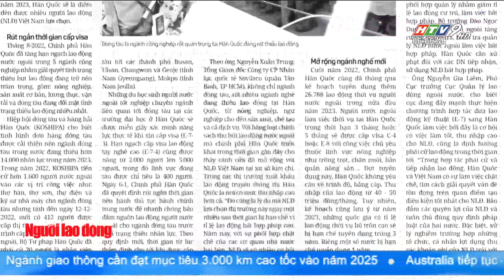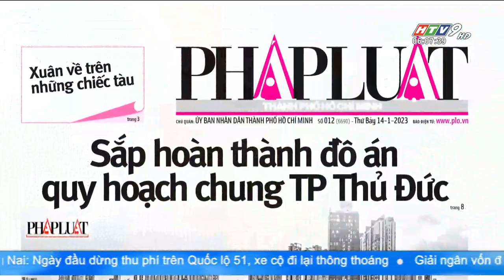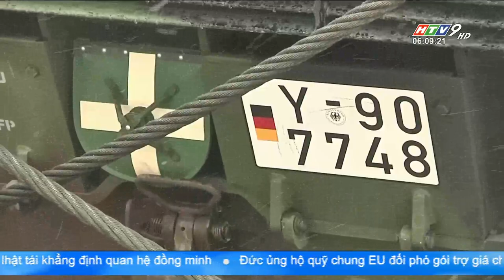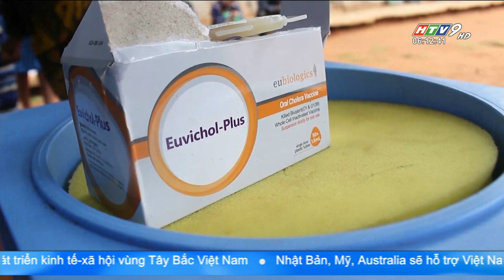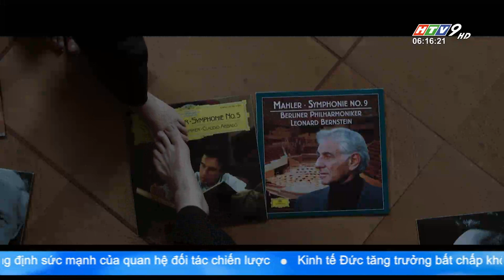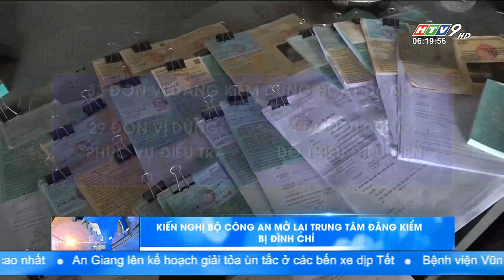Bản tin sáng 14/01/2023 | CÒN KHOẢNG 28.000 VÉ TÀU TẾT QUÝ MÃO | HTV Tin Tức